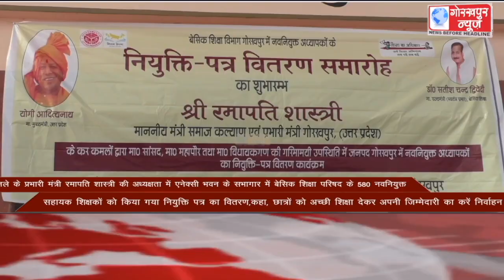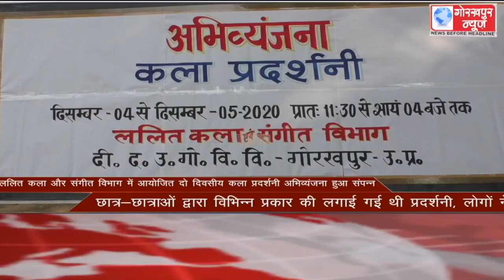GORAKHPUR NEWS Headlines 05-12-2020